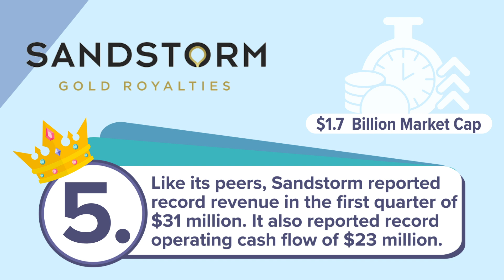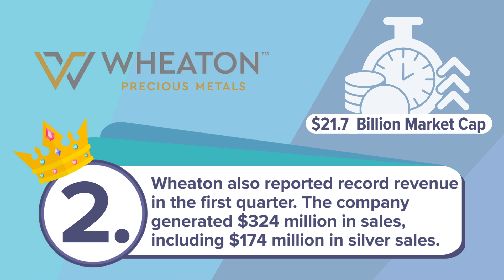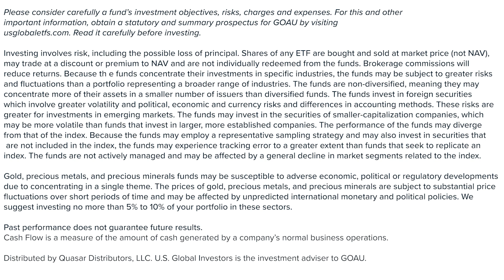We Like These 5 Gold Royalty Companies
Thinking of investing in gold mining stocks, but not sure where to start? this video, we cover five of our favorite gold royalty and streaming companies and explain how the U.S. Global GO GOLD and Precious Metal Miners ETF (GOAU) is one way for investors to gain access to these names.

to see the complete holdings of the GOAU ETF.

Royalty companies’ cash flow based on financial reports from quarter end March 2021.